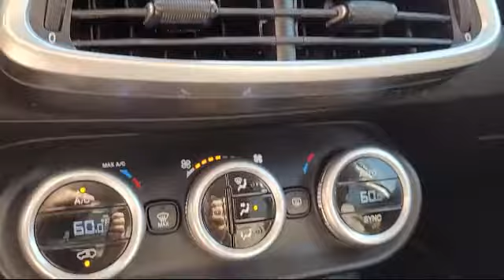2016 Fiat 500X Lounge San diego El cajon La mesa Escondido Ocean side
2016 Fiat 500X Lounge Stock Number: 17962 Vin:ZFBCFXDT8GP478213.

Legacy Cars
670 El Cajon Blvd.